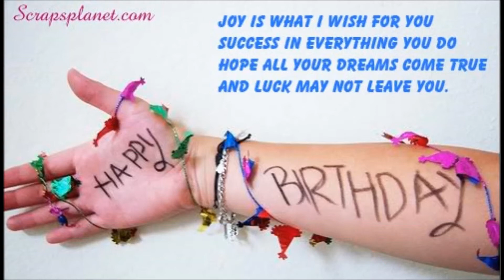122314 Joanna Marie Lorenzo